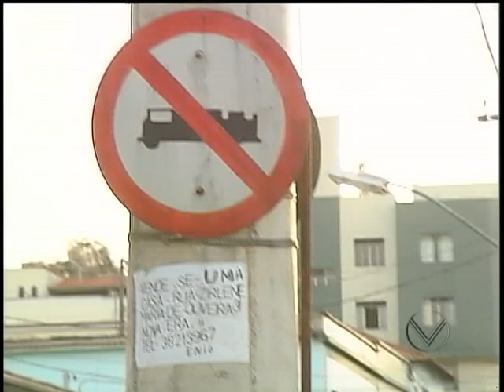Reportagem Caminhão com Cimento Tomba no Centro de Lavras